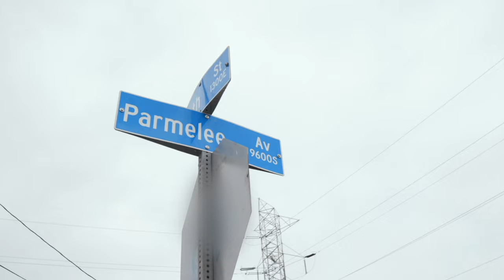Benzo - PRESSURE (Official Video) ft. Layzie Bone, Flesh-n-Bone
Highly Anticipated Music Video PRESSURE by BENZO featuring LAYZIE BONE AND FLESH-N-BONE from the Multiplatinum, Grammy Award Winning Group BONE THUGS -N- HARMONY

Lyrics:
I got all this pressure buildin' up Can't stop us, they gon' have to kill us
We hurtin', can't no band-aid heal us Stayin down, heads up, every day we gettin
Paid I got my mind on the paper, want it now, want
It later From the Black hole of Watts, all black like

The Raiders Line um up, they can't fade us, yeah
Benz and bone thugs, I know you heard about the latest
Behind the walls, they gon' play this, yeah Ain't no nigga gon' talk that shit without
Walkin', that shit, that's out, nigga Ain't playin' round, nigga, stand down for

That crown, that's what I'm bout, nigga Knee high to the tree high like T.I., bring
Um out, nigga all this pressure buildin' they better bless
The children in the field wit it, I ain't no house, nigga

Paid Wakin' out, my sleep drippin', pourin' sweatin
I'm livin' in a nightmare, really got me trippin', flippin
My life is threatened, but it ain't to spare Don't know why they wanna go get me there

That ain't fair, I'm lookin' at heaven in my vision
Fuck with mine, you gon' be in my stares Eazy E put that crown on us
You gotta be down about that when it's your turn to pass the torch
You gotta be down about that Don't waste time, nigga

Can't waste mine, never Even if you don't get no bigger
Ride through the stormy weather

Paid I got all this pressure buildin' up
Can't stop us, they gon' have to kill us We hurtin', can't no band-aid heal us
Stayin down, heads up, every day we gettin' paid
What pressure I make it look effortless My purpose is put it together quick

All of the struggles I battle with handled it 'me and my thugs forever rich
That's cleverness, thats leverage Never gon' settle for average
How could they ever be mad at this dat a bitch? I'm in a habit of havin' shit, that'll be it
For a nigga, that's fly to block Thug on the move from the land of watts

Everything to lose, tryna dodge the cops Everything to prove while I'm on the clock
I apply the pressure while I'm movin' Perfect timing, put in work until I'm shinin
Turn a stone into a diamond, out the ruff

Paid